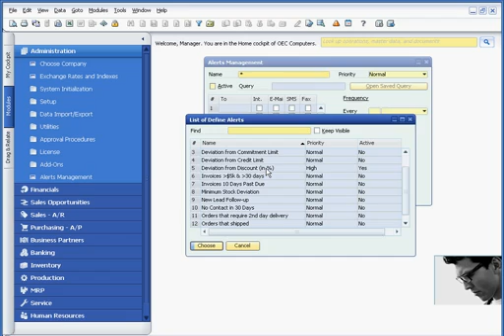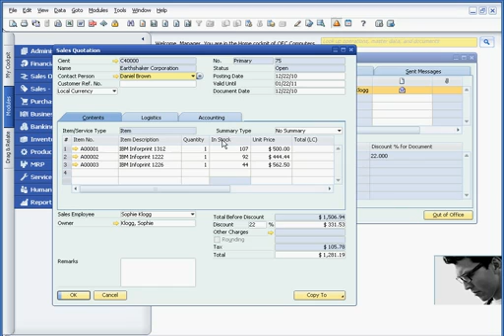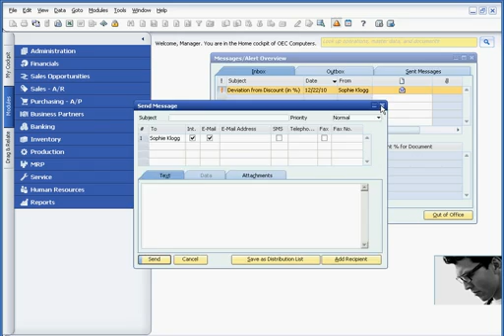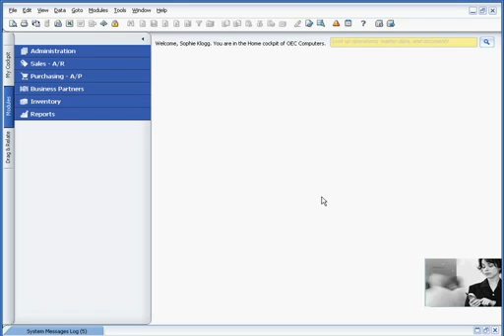How Alerts in SAP Business One can help you manage your business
See how alert functionality in SAP Business One can help you manage your business proactively instead of reactively and increase managerial control.